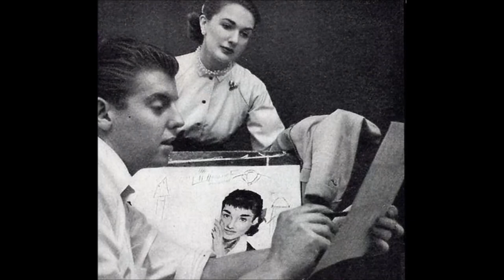Joe Bowler (illustrations)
James Last - "Happy hearts"
art by:Joe Bowler